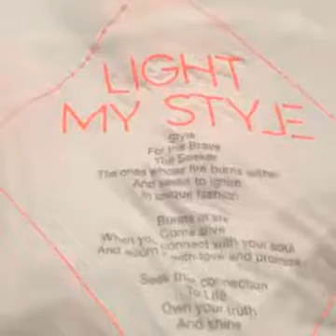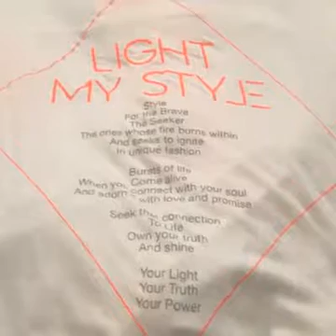Express Yoself Beauty, style + a poem for you